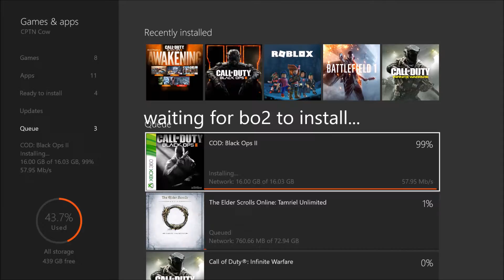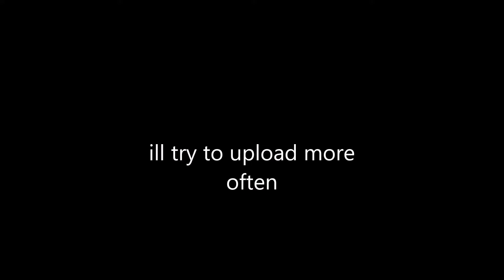BO2 ON XBOX ONE